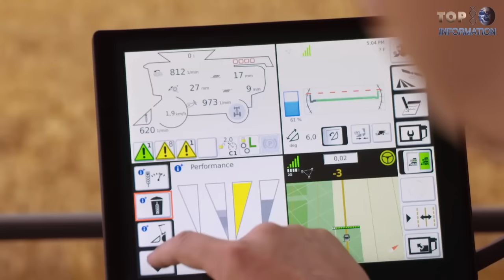10 Badass Machine You Need to See ▶ 8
10 Badass Machine You Need to See
10 Insane Machine You Need to know

1. Chain Trencher

2.  Lake Cleaning Machine

3. Wirtgen WR250

4. Fendt IDEAL

5. Fendt Cutter

5. Fendt Twister Tedders

6. Fractum breaker

7. Bobcat Sand Cleaner

8. PNEUMATIC SEED DRILL

9. WATER PUMP

10. MONSTER 770

FOLLOW TOP 10 INFORMATION-TTI